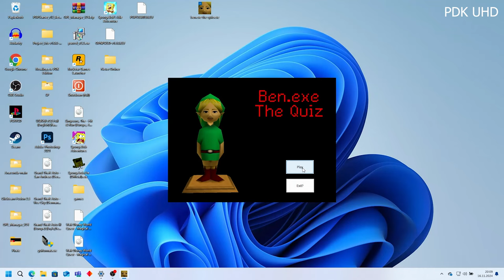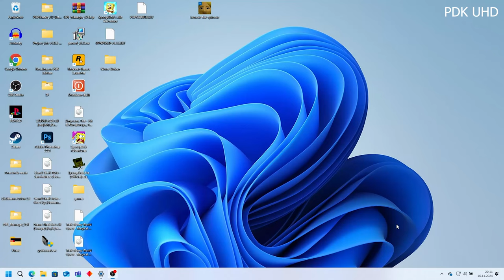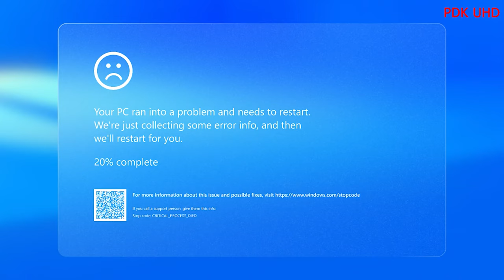Ben.exe - The Quiz